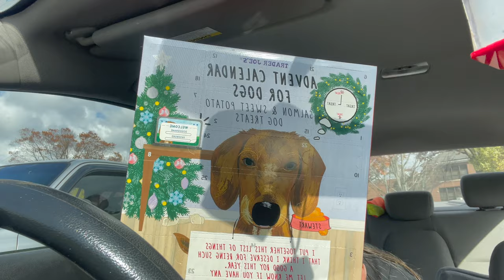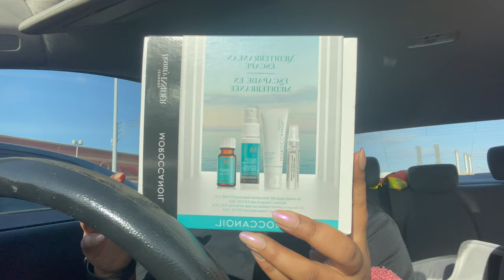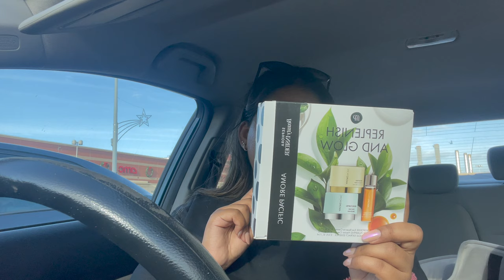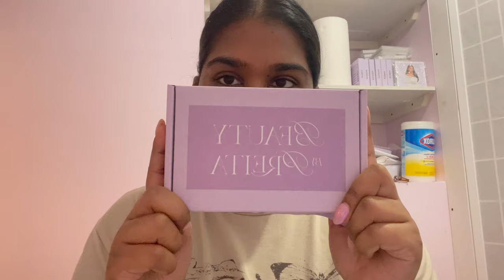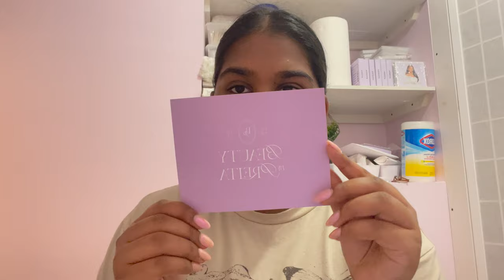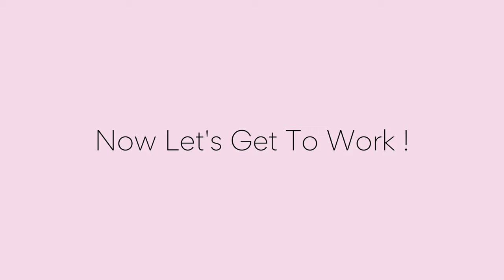I'M BACK!! BEAUTYBYPREITA REBRANDING VOLG| WORKING A 9-5 WITH AN E-COMMERCE BUSINESS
I've put my heart and soul into this rebrand and I can't wait to see how everything unfolds.

**REMINDER** Relaunch happens 11.18.22 @ 12PM

Products I Picked Up at Sephora:
- Charlotte Tilbury Airbrush Flawless Finish Setting Powder (3 Tan)
- KVD Beauty Epic Kiss Nourishing Vegan Butter Lipstick (Lolita)
- COLOR WOW Mini Dream Coat Supernatural Spray Anti-Frizz Treatment